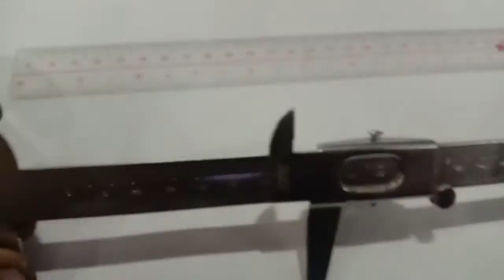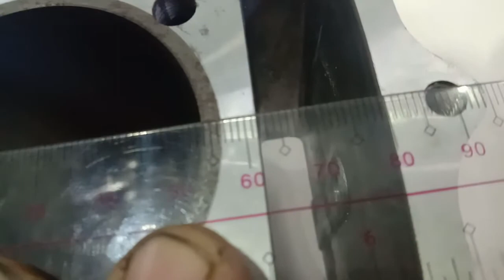paraan ng pagsukat ng turnilyo gamit ang ruler.